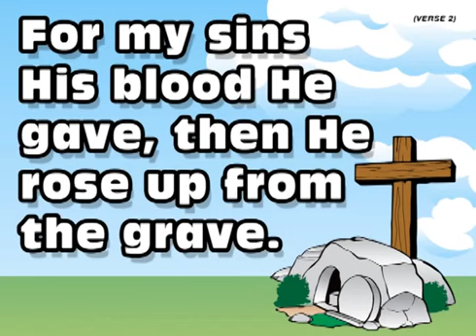Holy Trinity Song with Lyrics- ترنيمة تعليميه عن الثالوث الأقدس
An excellent educational song that explains the Holy Trinity in a simple way. Easy for children to learn and sing along.